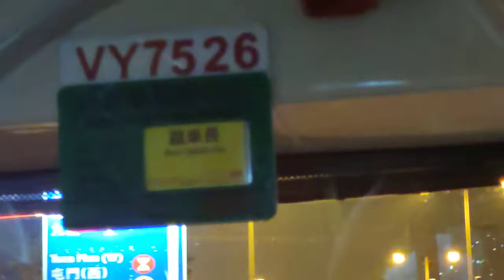九巴68A 藍地站至屯仁街 VY7526 肅車長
車長:肅車長